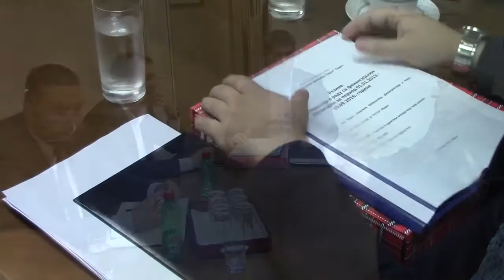Regionalna sanitarna deponija 08.11.2016.